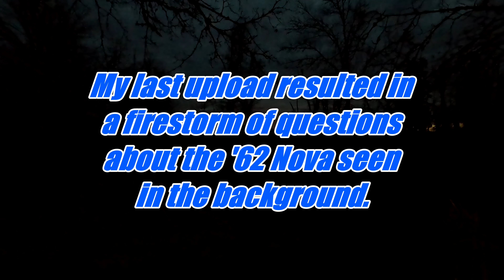I already Made The 62 Nova Video!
In this Episode, I'm just telling you how to GET to the episode. My Buddy Jim and I rescued a 1962 Chevy Nova 4-years ago. I did a full video on it and this is the link to that video a lot of our newer Viewers did not see this video and my Buddy Jim thinks its one of our better videos...because He's in it...so again, this is the link to the 1962 Chevy Nova 400 video